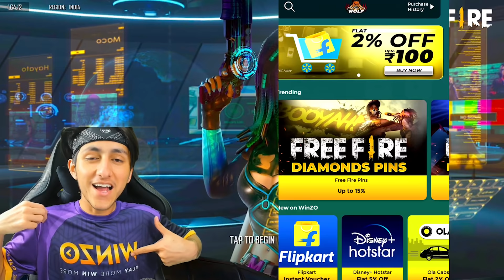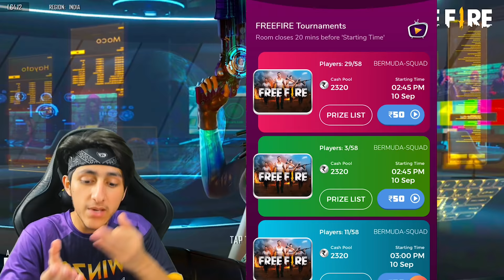Awm Vs M79 Best Gun Battle 😂| 50,000 Diamond 💎 Challenge As Gaming Vs As Rana - Garena Free Fire